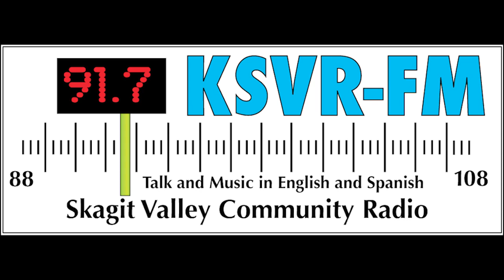Gregory Sweet Interviews Kerri Powers